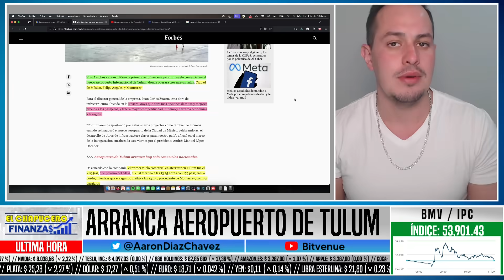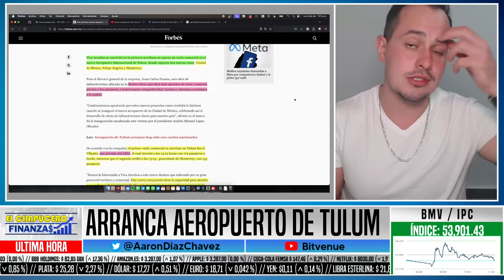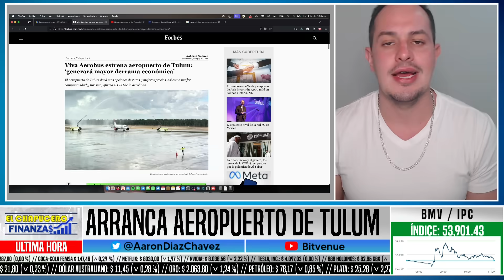SATURAN AEROPUERTO DE TULUM! AEROLÍNEAS SE PELEAN LOS SLOTS